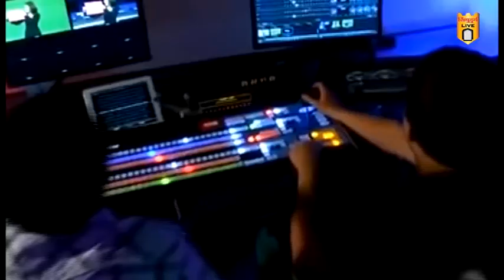जामसंडेत आप्पासाहेब गोगटे स्मृती चषक कबड्डी स्पर्धेचे आयोजन